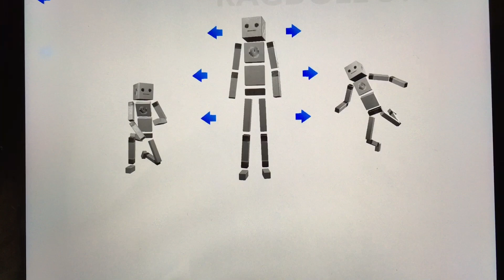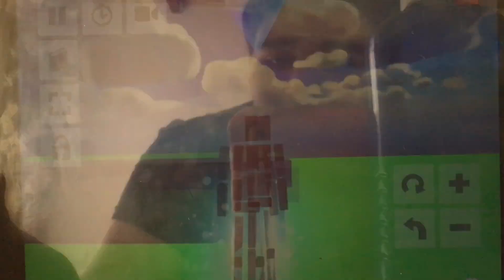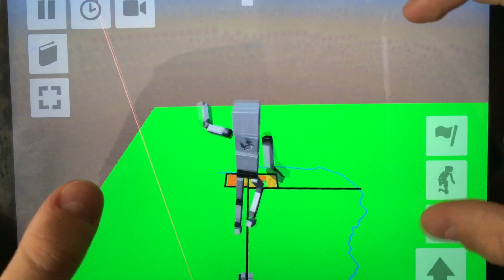Fun With Ragdolls (The Game) No.64 PLAYING THE 2nd ADVENTURE WITH THIS GREY RAGDOLL!